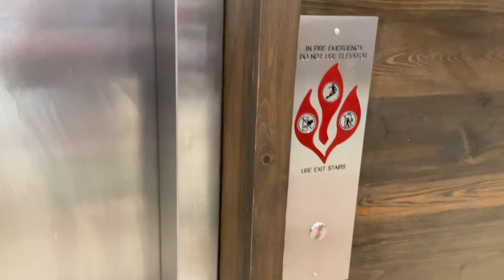FLORIDA PART 22 - A Dover lift, Night buses and a Fireman’s coach! We got the Fireman’s coach! 🤔